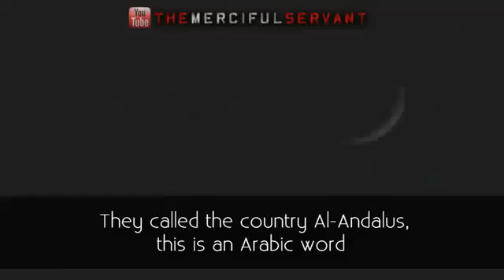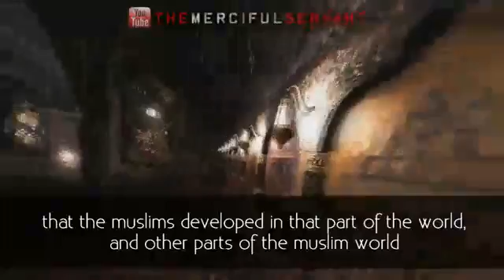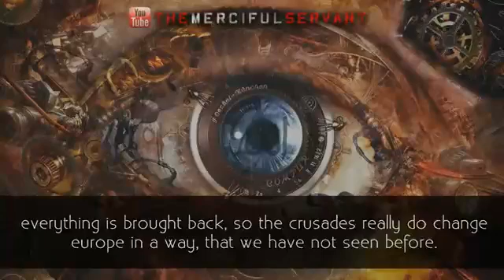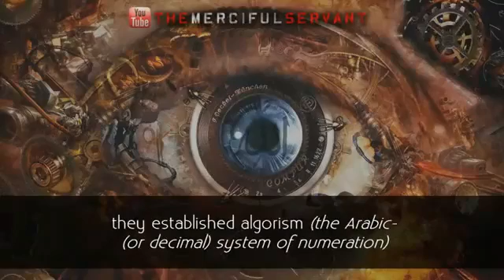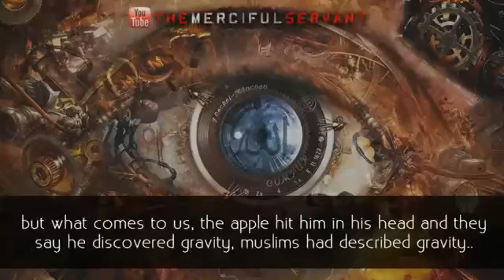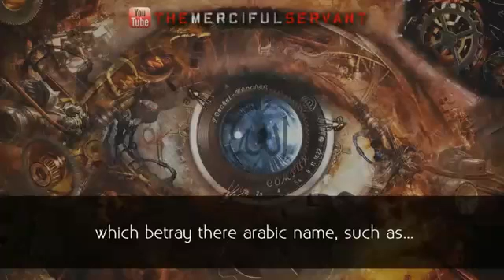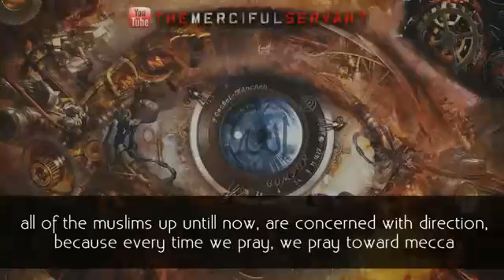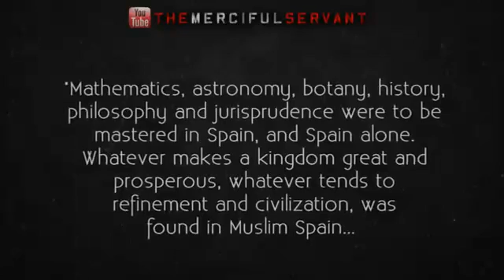The Golden Age of Islam under the Caliphate Inventions, Research and Advancements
During the Middle Ages the Islamic World had a very significant impact upon Europe, which in turn cleared the way for the Renaissance and the Scientific Revolution. In the Medieval age, Islam and Muslims influenced Europe in a number of different ways. One of the most important of these subjects was Science.
Ever since Islam was born, Muslims had made immense leaps forward in the area of Science. Cities like Baghdad, Damascus, Cairo and Cordoba were the centers of civilization. These cities were flourishing and Muslim scientists made tremendous progress in applied as well as theoretical Science and Technology. In Europe, however, the situation was much different. Europe was in the Dark Ages. It had no infrastructure or central government. To the Muslims, Europe was backward, unorganized, carried no strategic importance and was essentially irrelevant. This considering the time period was in fact true. Nevertheless the Catholic Church (which at the time was the strongest institution in Europe) successfully convinced Christian Europe that the Muslims were infidels. This caused Europeans to think that Muslims were culturally inferior to Europe and thus Europe was unable to benefit from the new scientific discoveries being made in the Islamic lands before the 1100's. By doing this Europe kept itself in the Dark Ages while from China to Spain Islamic Civilization prospered. During the Crusades there was limited contact between Muslims and Christians and not much was transferred. As A. Lewis explains, "The Crusaders were men of action, not men of learning". The real exchange of ideas which led to the Scientific revolution and to the renaissance occurred in Muslim Spain.Cordoba was the capital of Muslim Spain. It soon became the center for all light and learning for the entire Europe. Scholars and students from various parts of the world and Europe came to Cordoba to study. The contrast in intellectual activity is demonstrated best by one example: 'In the ninth century, the library of the monastery of St. Gall was the largest in Europe. It boasted 36 volumes. At the same time, that of Cordoba contained over 500,000!'.The idea of the college was a concept which was borrowed from Muslims. The first colleges appeared in the Muslim world in the late 600's and early 700's. In Europe, some of the earliest colleges are those under the University of Paris and Oxford they were founded around the thirteenth century. These early European colleges were also funded by trusts similar to the Islamic ones and legal historians have traced them back to the Islamic system. The internal organization of these European colleges was strikingly similar to the Islamic ones, for example the idea of Graduate (Sahib) and undergraduate (mutafaqqih) is derived directly from Islamic terms.In the field of Mathematics the number Zero (0) and the decimal system was introduced to Europe, which became the basis for the Scientific revolution. The Arabic numerals were also transferred to Europe, this made mathematical tasks much easier, problems that took days to solve could now be solved in minutes. The works of Al-Khwarizmi (Alghorismus) were translated into Latin. Alghorismus, from whom the mathematical term algorism was derived, wrote Sindhind, a compilation of astronomical tables. He, more importantly, laid the ground work for algebra and found methods to deal with complex mathematical problems, such as square roots and complex fractions. He conducted numerous experiments, measured the height of the earth's atmosphere and discovered the principle of the magnifying lens. Many of his books were translated into European languages. Trigonometric work by Alkirmani of Toledo was translated into Latin (from which we get the sine and cosine functions) along with the Greek knowledge of Geometry by Euclid. Along with mathematics, masses of other knowledge in the field of physical science was transferred.Islamic contributions to Science were now rapidly being translated and transferred from Spain to the rest of Europe. Ibnul Hairham's works on Optics, (in which he deals with 50 Optical questions put to Muslim Scholars by the Franks), was translated widely. The Muslims discovered the Principle of Pendulum, which was used to measure time. Many of the principles of Isaac Newton were derived from former Islamic scientific contributions. In the field of Chemistry numerous Islamic works were translated into Latin. One of the fields of study in this area was alchemy. The Muslims by exploring various elements, developed a good understanding of the constitution of matter.